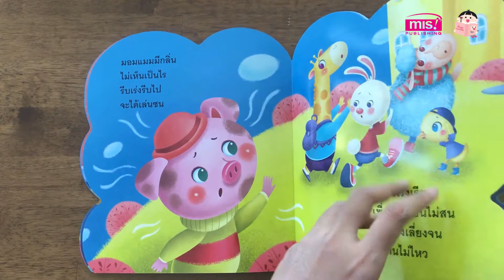บ.ก. ขอรีวิว | ชุดเสริมสร้างสุขนิสัยที่ดี มอมแมมตัวเหม็น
หนังสือที่จะทำให้ลูกของเรามีสุขนิสัยที่ดี คำกลอนอ่านสนุกมาก
เหล่าเพื่อนสัตว์ชวนเด็กๆ มาแปรงฟัน อาบน้ำ กินอาหารให้ครบ 5 หมู่ ไปโรงเรียน แล้วก็ตั้งใจเรียนด้วยจ้า

ประกอบด้วย 5 เรื่อง น่าอ่าน ภาพประกอบน่ารัก สีสันสดใส

1. จิ๊ดริดอยากโต
เด็กดีต้องกินอาหารให้ครบ 5 หมู่ เพื่อสุขภาพที่แข็งแรง

2. แก้มใสปวดฟัน
เด็กดีต้องดูแลรักษาฟันให้แข็งแรงและสวยงาม

3. ฟูฟูไม่อยากนอน
เด็กดีต้องพักผ่อนให้เพียงพอ เข้านอนแต่หัวค่ำ

4. โย่งโย่งไปโรงเรียน
เด็กดีต้องไปโรงเรียน ขยันอ่านเขียนเรียนหนังสือ

5. มอมแมมตัวเหม็น
เด็กดีต้องรักษาร่างกายให้สะอาด อาบน้ำทุกวัน